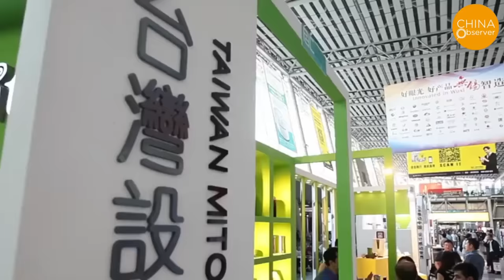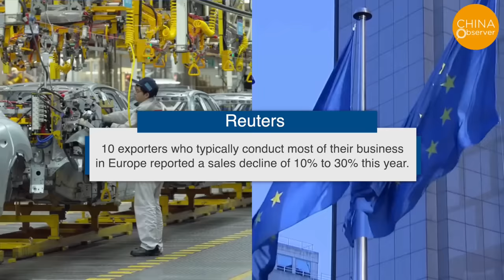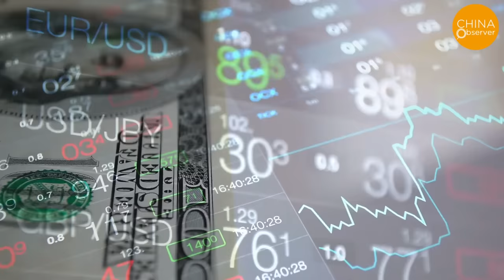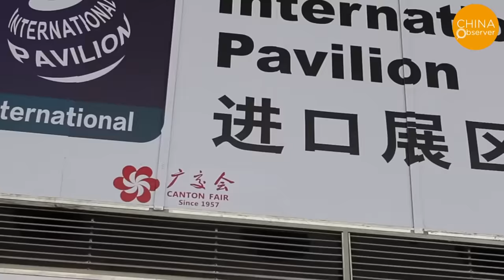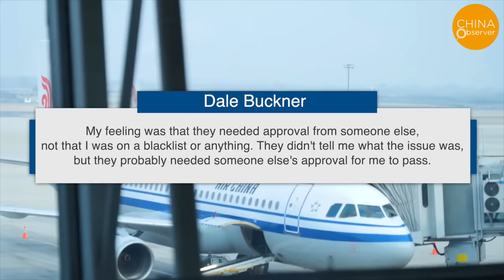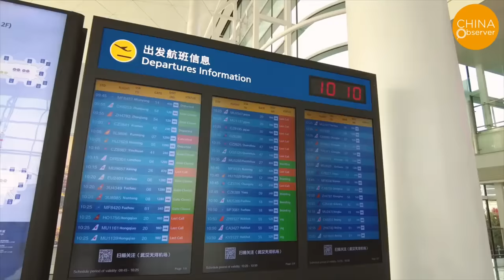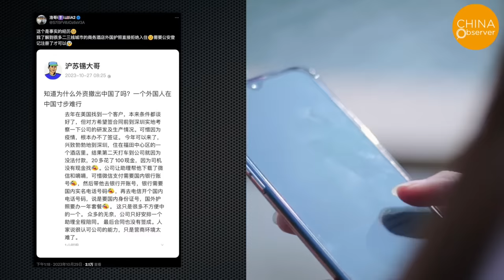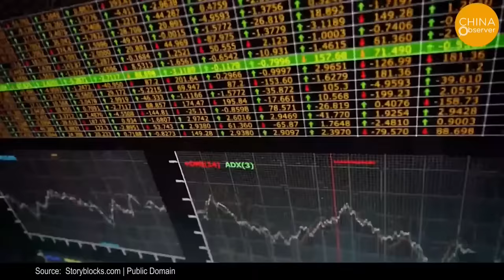Canton Fair Crisis: 80% Drop in EU/US Buyers - Exhibitors in Tears: No Orders, No Hope!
The decline in foreign orders is also evident at the China Import and Export Fair. The China Import and Export Fair, also known as the Canton Fair, is the largest trade exhibition in China and has always been considered a crucial weathervane and indicator of China's foreign economic activities. It reflects the ups and downs of this massive economic entity.
The Canton Fair opened in mid-October this year, but some exporters have revealed a decreasing trend in European and American customers. Some exporters have openly mentioned the decline in orders.